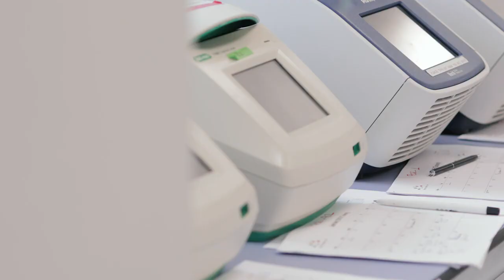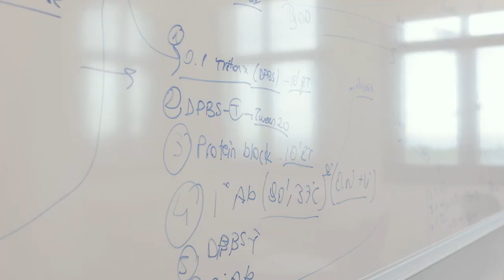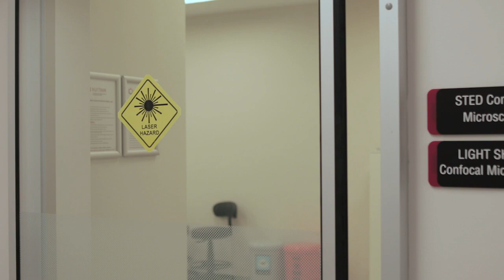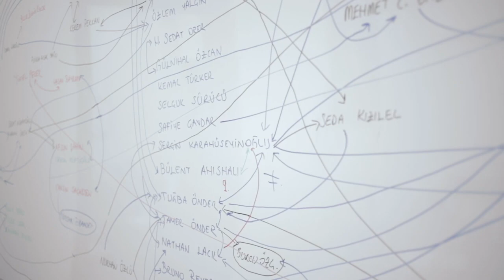Koç Üniversitesi Translasyonel Tıp Araştırma Merkezi (KUTTAM) Tanıtım Filmi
Biyomedikal cihaz üretimi konusunda ileri seviyede bilimsel araştırmalar yapmak ve Türkiye’de katma değeri yüksek, son teknoloji ürünü tıbbi cihazların ve yenilikçi ürünlerin üretimi konusunda üniversite-sanayi işbirliğini en üst düzeye çıkarmak amacı ile kurulan KUTTAM; Tıp, Fen ve Mühendislik Bilimleri alanlarında önemli araştırma gruplarını aynı çatı altında toplayarak hastadan–son ürüne entegre araştırmaların yapılmasına imkan tanımaktadır.
Avrupa’daki en önemli translasyonel araştırma merkezlerinden biri olmaya aday olan KUTTAM, Koç Üniversitesi’nde ve başka üniversitelerde yürütülen pek çok araştırma projesine altyapı sağlıyor, teknoloji desteği sunuyor.